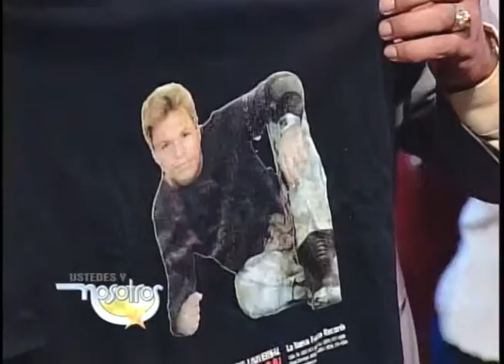Tommy Galan y Orquesta en Ustedes y Nosotros Julio 2004